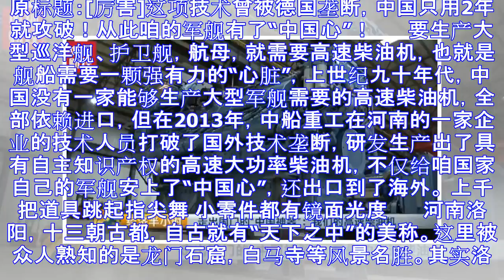这项军工技术曾被德国垄断 中国只用2年就攻破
原标题：[厉害]这项技术曾被德国垄断，中国只用2年就攻破！从此咱的军舰有了“中国心”！ 　　要生产大型巡洋舰、护卫舰，航母，就需要高速柴油机，也就是舰船需要一颗强有力的“心脏”，上世纪九十年代，中国没...